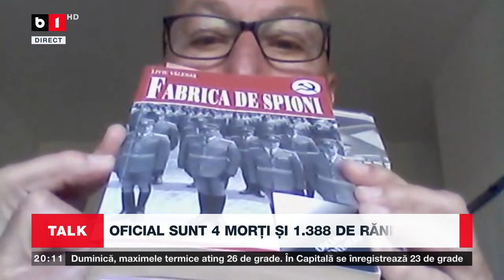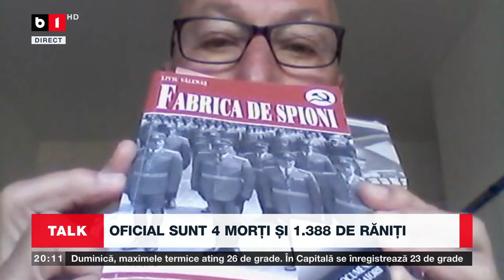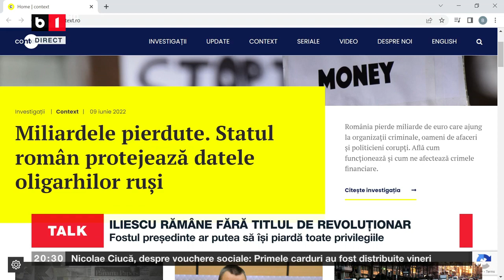TALK B1 CU D. GABOR - INVITAT: BOBBY PĂUNESCU - DOSARUL MINERIADEI S-A RELUAT DE LA ZERO P2/2